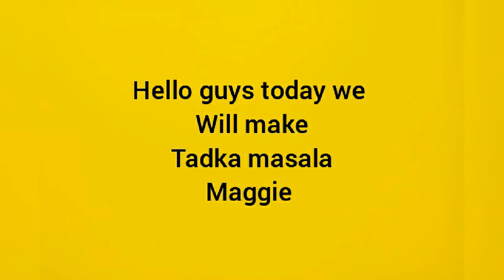Best Tadka Masala Maggie